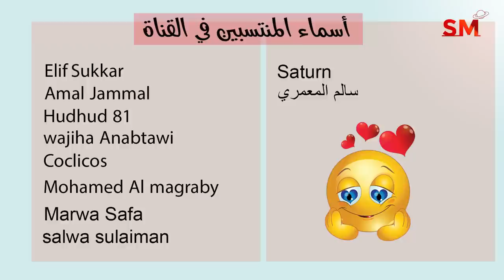توقعات الأبراج و تراجع عطارد في الجدي اليوم الخميس 29 كانون الأول ديسمبر 2022 سعيد مناع